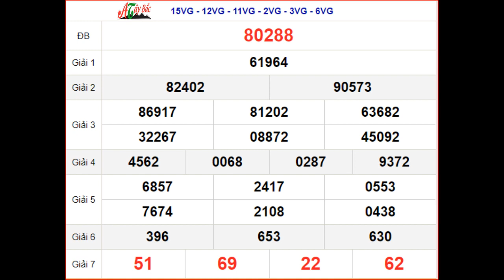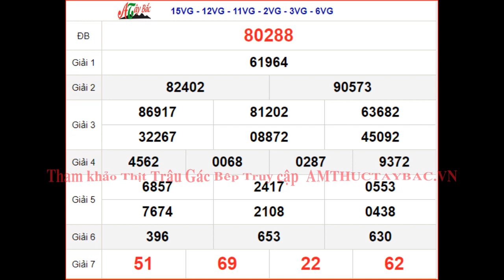KQXSMB 3/8 - XSMB 3/8 thứ 5 - SXMB 3/8 - Kết quả xổ số miền Bắc ngày 3 tháng 8 năm 2023